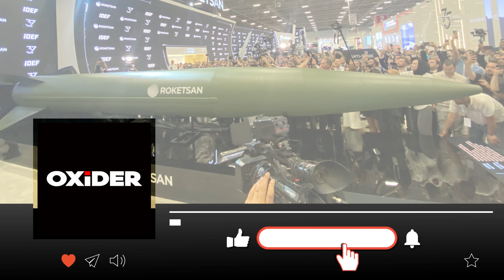Türkiye unveils its 1st Hypersonic Missile at IDEF-2025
✅► Kindly Note:

 All Credit to the  Real Owners